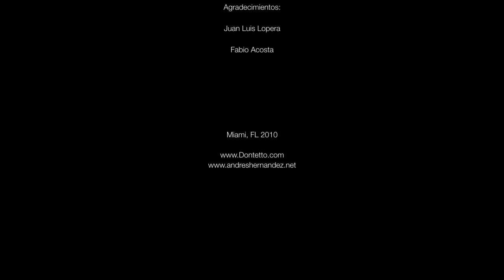Don tetto /Sesión fotografica con Photographer Andrés Hernández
Don Tetto.Behind the scenes with Photographer Andres Hernandez.

Photoshoot.

Welcome to the channel! I'm  an advertising photographer based in  New York City.
Graduated from the Art Institute of Medellín in Colombia with a B.A. in Advertising. In 1999, I moved to the U.S. where I embarked on my photography career after working for a multi-media company.